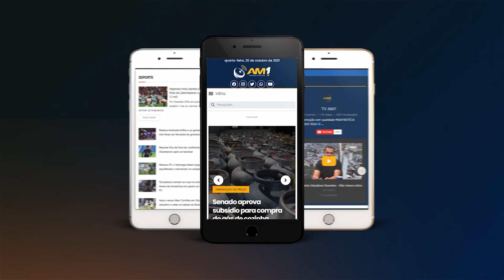Em um ano, Caics já realizaram mais de 480 mil atendimentos em Manaus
Com Caic+ Especialidades, a unidade Ana Braga dobrou o número de atendimentos; três outras unidades devem ser reinauguradas em 2022.